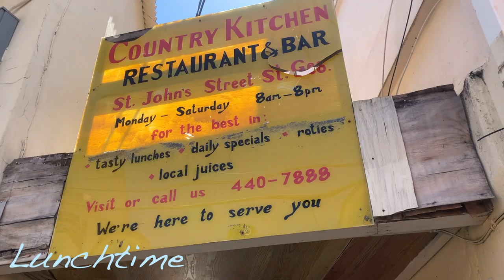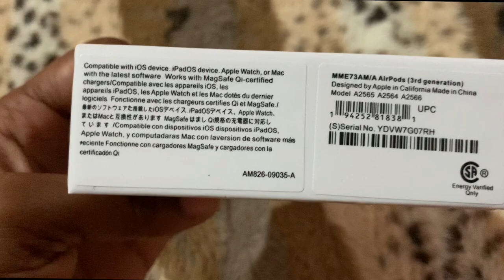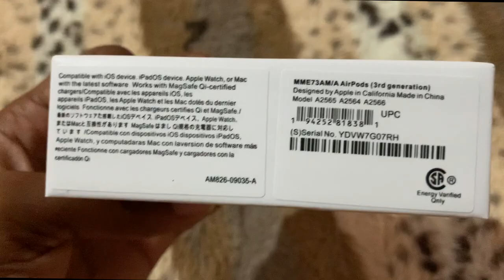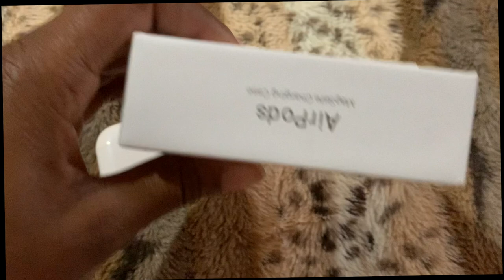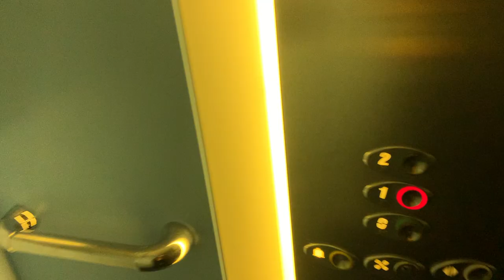WEEKLY VLOG: Pampering Gone Wrong!!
HEYY FLAVARITES, IT’S A NEW FLAVA VLOG!!